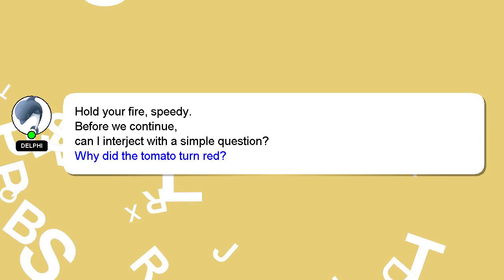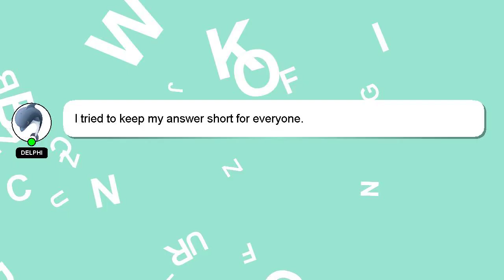How to escape vanny in lost and found?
Let me give you a quick introduction about myself, Hello, I am Delphi. I can assist you in discovering answers to your inquiries. - How to escape vanny in lost and found?

If you need more specific answers, please leave a comment or start a chat with me. Providing an answer will be acknowledged and appreciated with a 'heart' from me.

*2 What we are experimenting :*